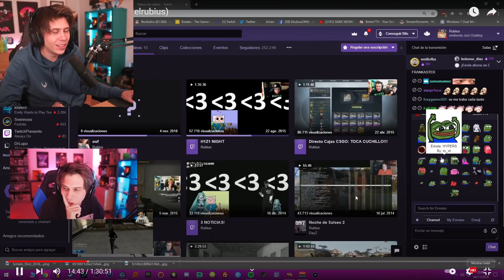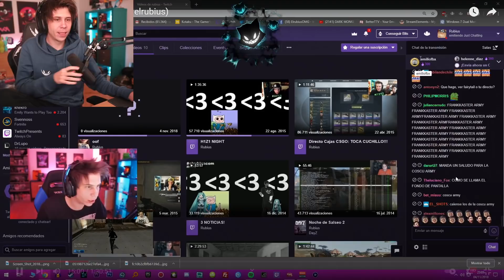Rubius Reacciona a su Primer Directo en...😱😨